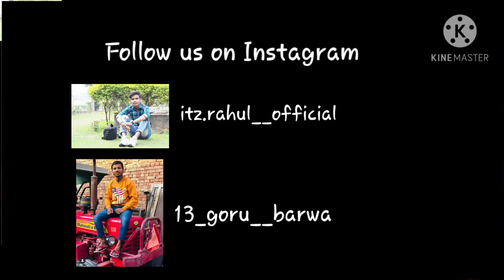BARWA || Ilakka kehda apna || Barwa Biba|| Majha block || funny status || prem dhillon || GORU barwa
funny status